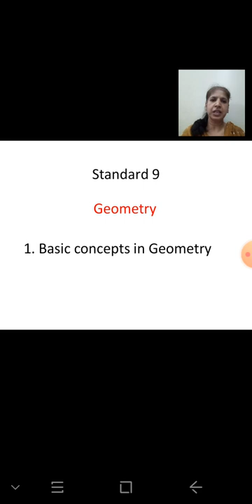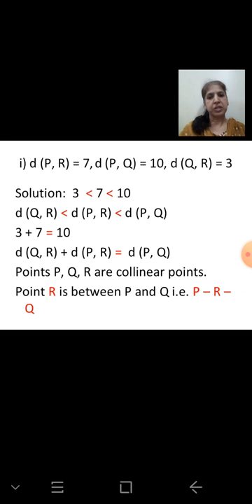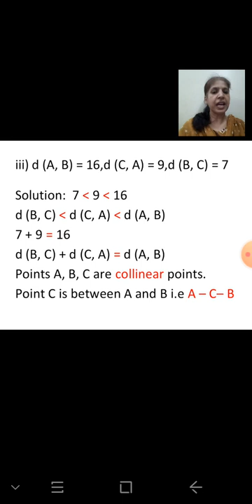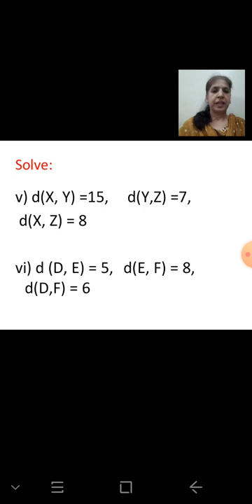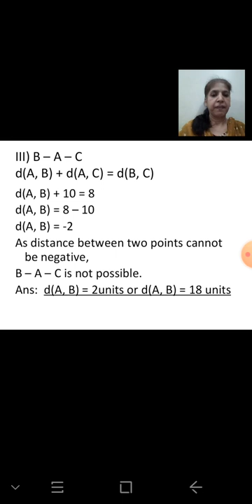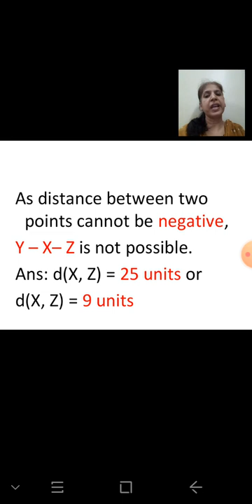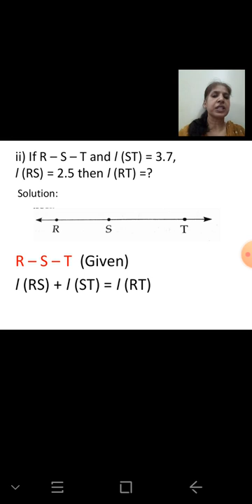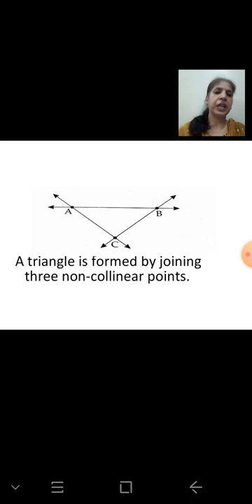Class 9 | Geometry : Chapter 1 : Basic concepts in Geometry : Part 2 | 18th May 2020